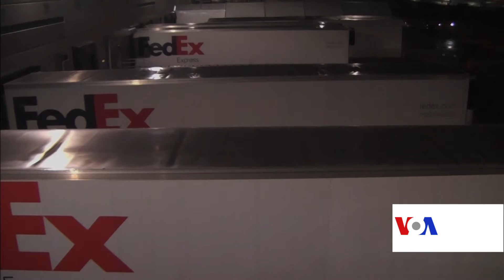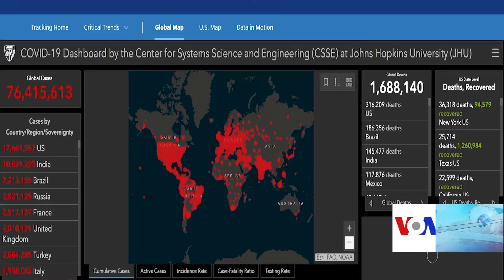په امریکا کې د کرونا وبا ضد مودرنا واکیسن پيل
نن د یکشنبې په سهار دسمبز ۲۰ په امریکا کې د مودرنا د شرکت د کووید۱۹ ضد واکسین توزیع پیل شوه. د فایزر او بایوآن تیک د شرکت له خوا د جوړ شوي واکسین د توزیع او تطبیق یوه اونۍ وروسته دا دویم واکسین دی چې په امریکا کې د تطبیق لپاره منظوریږي. تفصیل یې په رپوټ کې وګورئ: